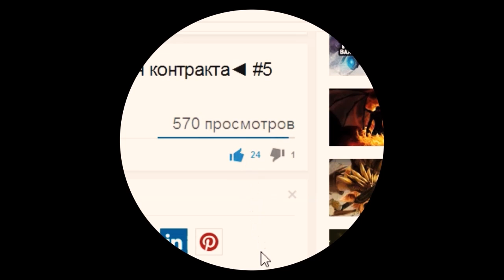Dota 2. Enchantress и Dagger. Стоит того?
Dota 2 Enchantress. Dota 2 Dagger.